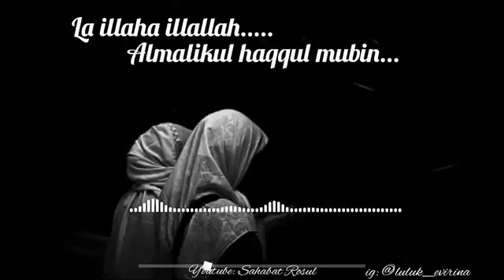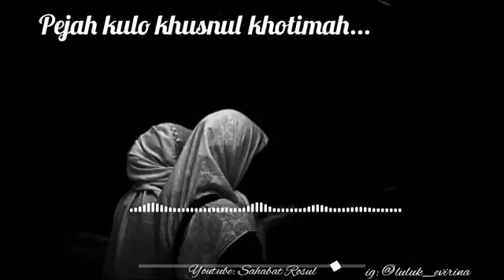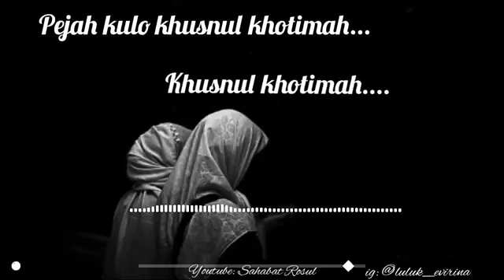Merrdu banget dan menyentuh banget wajib tonton pejah khusnul khotimah